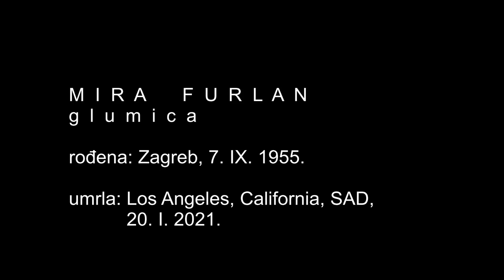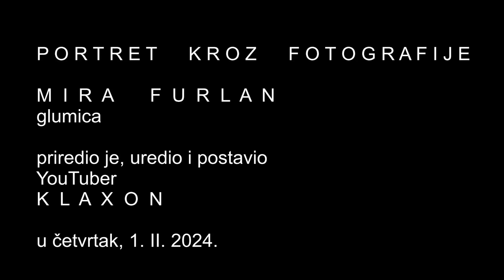Mira Furlan - portret kroz fotografije